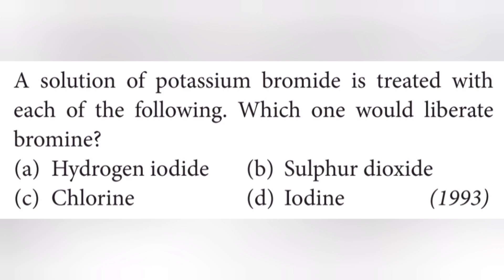A solution of potassium bromide is treated with each of the following. Which one would liberate brom